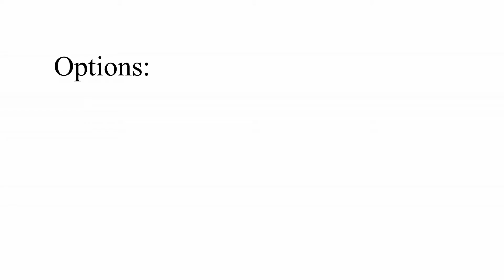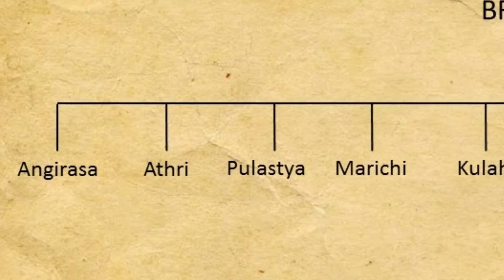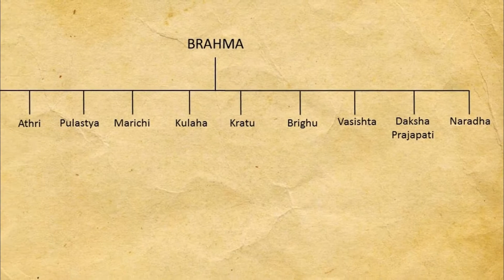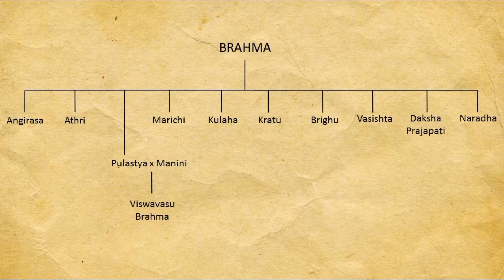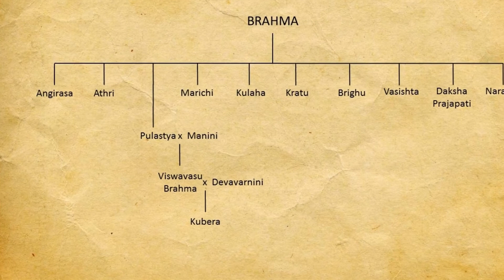Ravana Story Ep-1 | The Birth Secret | Content Maker | Telugu | Eng cc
This is the first episode in the series of Ravana's history. This episode tells you the reason behind the birth of Ravana a mighty king who turned to a demon king because of greedy nature.

CONTENT MAKER channel is an Indian YouTube channel to answer many unknown and interesting questions and facts in Telugu.
- M. Chandu Nirmal